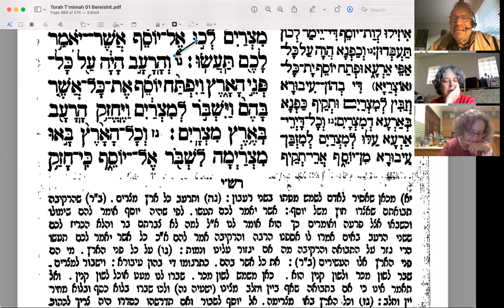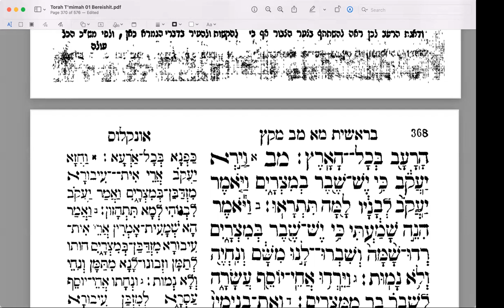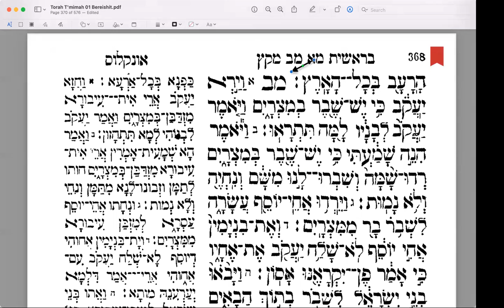Miketz 08 20211129ParshaStudy with Rashi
We see the way events change as the years of famine come.
A comparison between Chanukah and Christmas